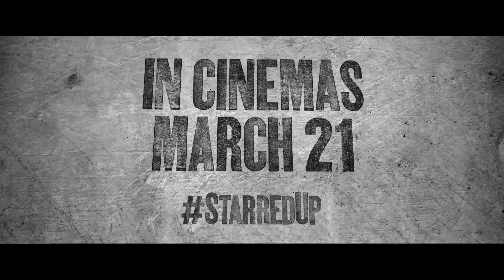Starred Up Trailer - Official Film Trailer HD (2014)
Starred Up official 2014 trailer starring Jack O'Connell. Available for digital download on July 14th and Blu-ray/DVD/EST on August 4th.

Starred Up sees Jack O'Connell give a star-making performance as 19 year-old Eric Love, a violent and troubled teenager making the difficult transition from a young offenders' institute to adult prison. He seems to be destined for a life behind bars, but the prison's unconventional therapist (Rupert Friend) is determined to help Eric find a way through, assisted by of one of the prison's longest serving inmates -- Neville (Ben Mendelsohn) -- who just happens to be Eric's father.

Starred Up stars Jack O'Connell, Ben Mendelsohn and Rupert Friend.

Starred Up is the latest film from director David Mackenzie (Young Adam, Hallam Foe and Perfect Sense).

Follow the conversation